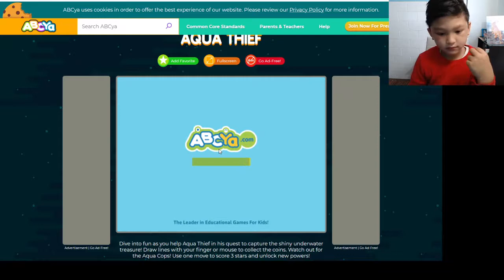Aadit plays 'Aqua thief' on ABCya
Game: Aqua thief
Description: Dive into fun as you help Aqua Thief in his quest to capture the shiny underwater treasure! Draw lines with your finger or mouse to collect the coins. Watch out for the Aqua Cops! Use one move to score 3 stars and unlock new powers!